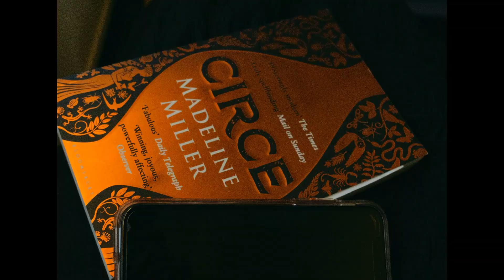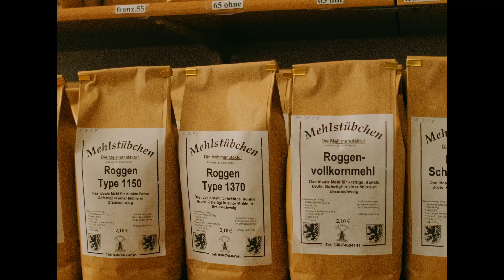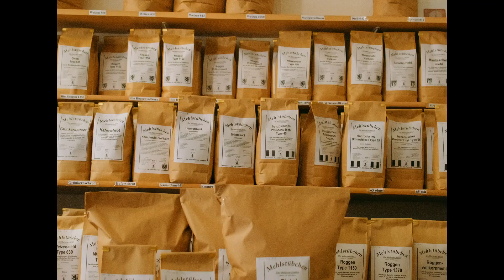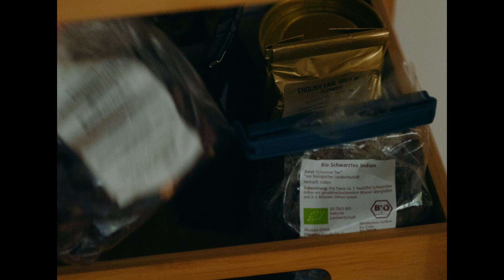enjoying autumn in Berlin 🍂 cultivating good habits before winter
Cozy autumn days in Berlin and dealing with my natural inability to keep up with a routine.
With the days getting shorter and colder, I've been trying to mentally prepare myself for winter by cultivating new habits that, hopefully, will become part of my routine, and help me cope with the many dark, cold months ahead.
Tips and tricks are welcomed and appreciated if you have them!

00:00 short trip to munich
01:12 flour shopping
02:11 making sourdough
04:58 baking the bread
06:00 rainy days & painting
07:32 routines & mental health
13:33 the cutest mug ever
14:06 social life & sensory sensitivities

 enjoying autumn in Berlin & cultivating good habits before winter | berlin vlog | life in berlin